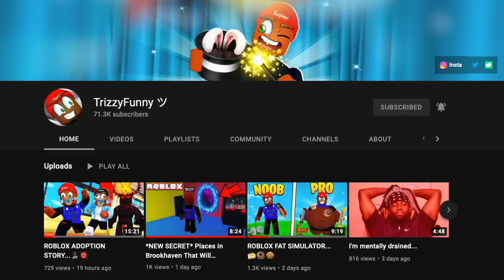im tired of this school.. | Bully Scholarship Edition #12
after a year we are finally back with some more bully scholarship edition edna finally goes a date and we got to help her out lol